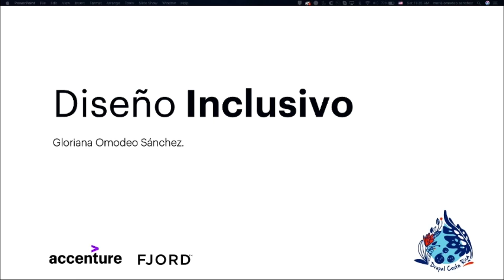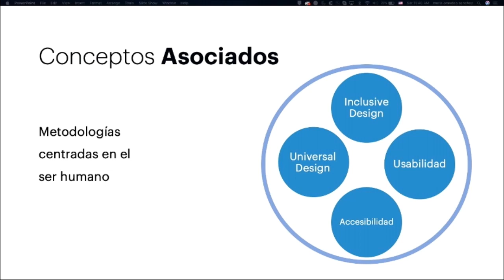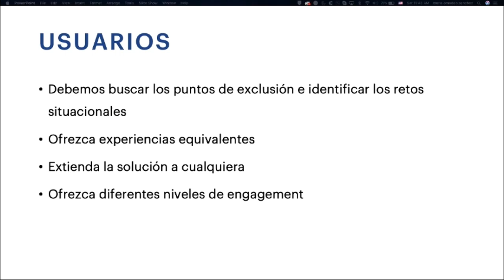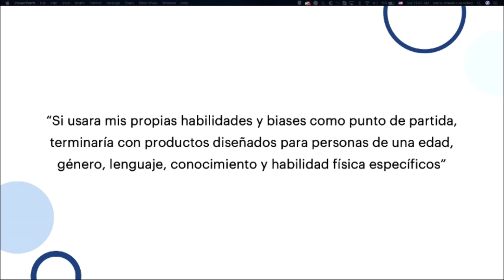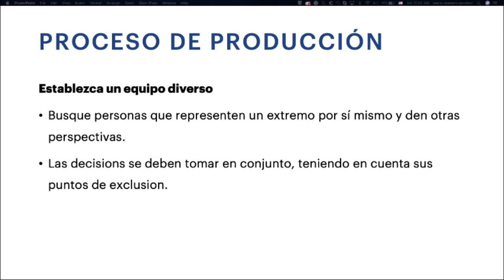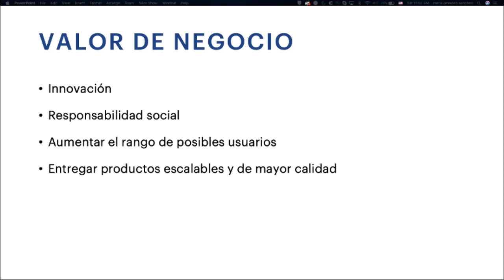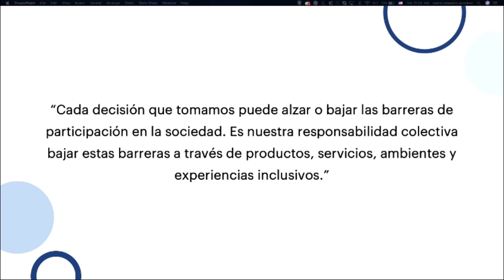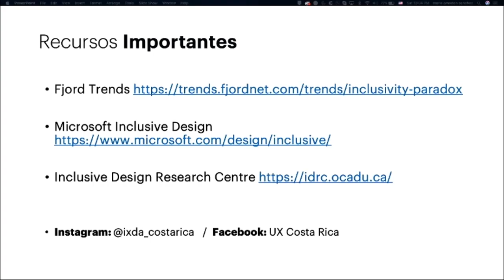Inclusive Design - Gloriana Omodeo - Drupal Camp 2019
Cuando se habla de fomentar la inclusión en el diseño, tendemos a dirigir nuestra atención a las buenas prácticas de accesibilidad que se aplicarán al producto final a desarrollar. Sin embargo, olvidamos que como diseñadores tenemos la oportunidad de aumentar el rango de personas beneficiadas con nuestra solución desde la concepción de la idea.

El diseño inclusivo, es un mindset que nos ayuda a dejar de lado nuestros prejuicios para así proponer soluciones que consideren los diferentes factores que amplían el espectro de la diversidad humana.